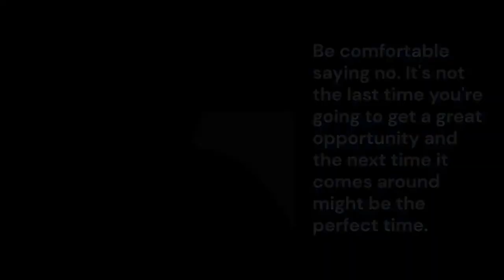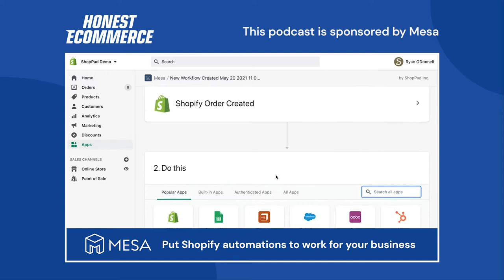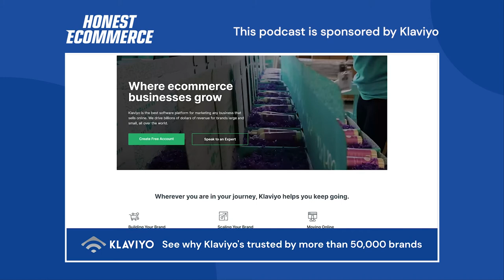Ep. 129 - Where Do You Go When Facebook Blows Over? with Lindsey Johnson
Almost a decade after first meeting through mutual friends, Liz Eichholz bought a new house and Lindsey Johnson got engaged, and both were on the hunt for towels.

Buying new ones proved to be daunting – if they weren’t put off by mediocre quality, embroidery lead times, or astronomical price tags, they felt overwhelmed by jargon. GSM? Zero twist?

They wanted a brand they could trust, and towels that looked as great as they felt. In October 2018, after a year and half of research and development, Weezie was born.

Lindsey Johnson is the co-founder and CEO of direct-to-consumer brand Weezie Towels.

Lindsey received her BA from Vanderbilt University and her MBA from Columbia Business School.

Prior to co-founding Weezie, Lindsey worked in finance, including investing and serving on the boards of early stage consumer product companies.

Lindsey and her family reside in her hometown of Atlanta, Georgia.

In This Conversation We Discuss:
[00:00] Intro
[01:06] Lindsey’s background
[02:01] Lessons from the Finance industry
[02:56] How the idea of Weezie came
[05:13] Complex product development for Weezie
[06:57] Go-to-market strategy and launch
[08:42] Paid ads and building credibility
[09:08] Expectations for the launch
[10:53] The “shiny object syndrome”
[12:08] Scaling saying no
[12:57] Sponsor: Electric Eye
[13:17] Sponsor: Mesa
[14:19] Sponsor: Rewind
[14:55] Sponsor: Gorgias
[16:23] Sponsor: Klaviyo
[17:32] Weezie’s current marketing strategies
[19:32] Paid advertising is getting harder
[20:55] Other paid marketing channels
[21:49] Owned channels for Weezie
[22:00] SMS on par and even better than email
[23:06] Targeting, testing, and print media
[23:33] Print media attribution
[24:48] Same patterns, different journeys
[26:02] Working with partnerships
[27:33] What’s next for Weezie
[28:14] Why Weezie is only DTC for now
[28:48] Timestamp information